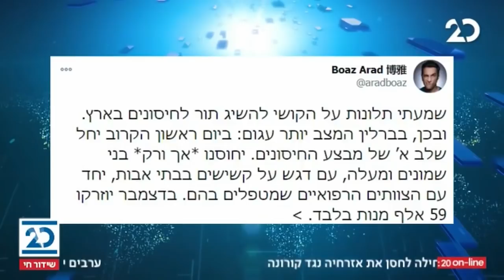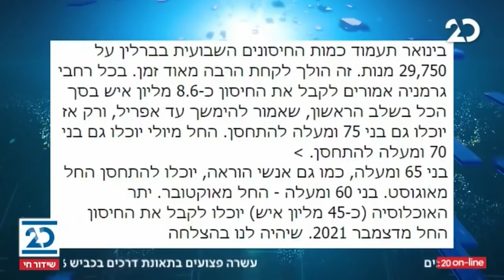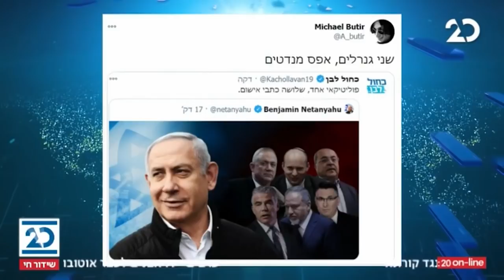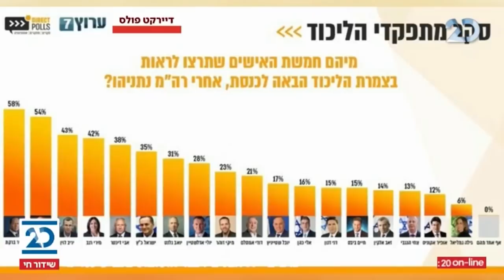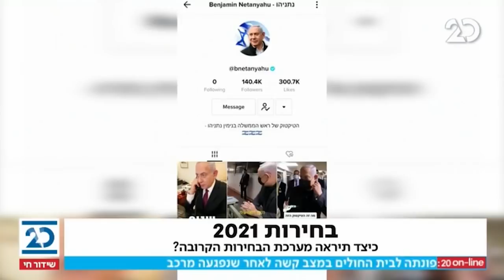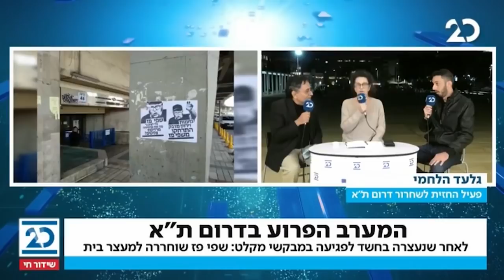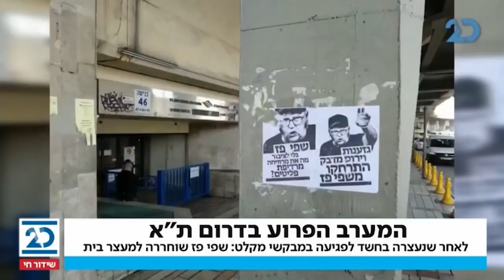ריקלין ושות' עם עירת לינור | 24.12.2020 | התכנית המלאה